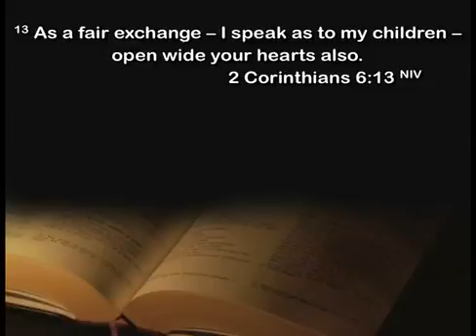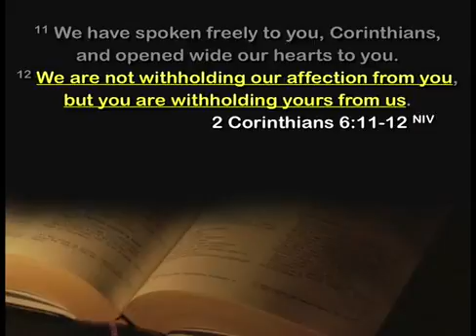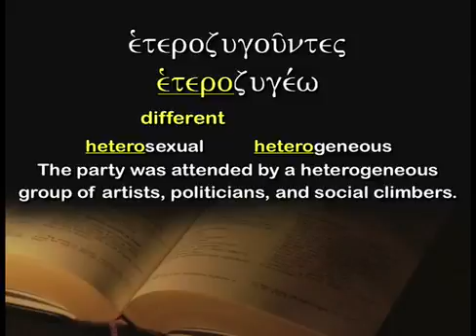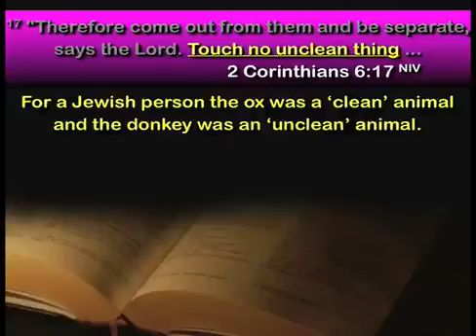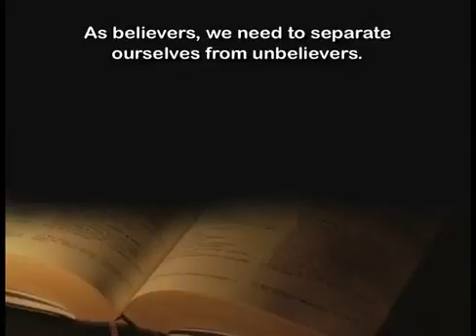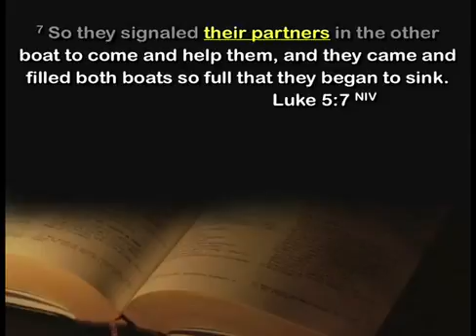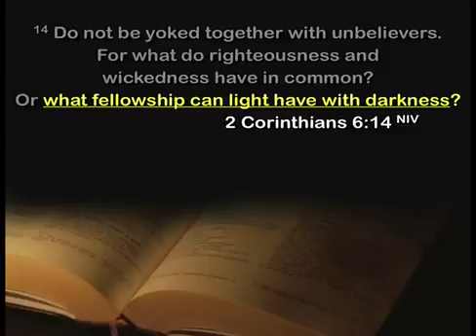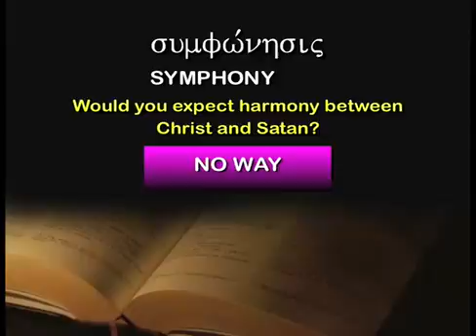Being Separate: Part 1 (2 Corinthians 6:14–18)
This sermon was preached by Pastor Matteson on May 11, 2008, at Faith Community Church in Palmdale, California. For more information about our church, please visit our